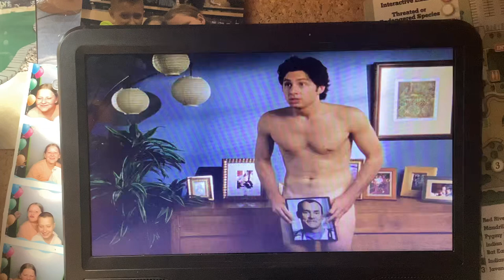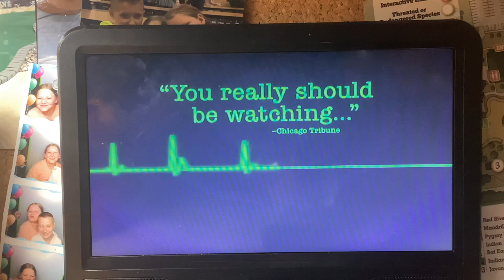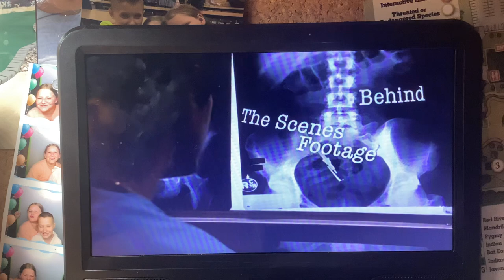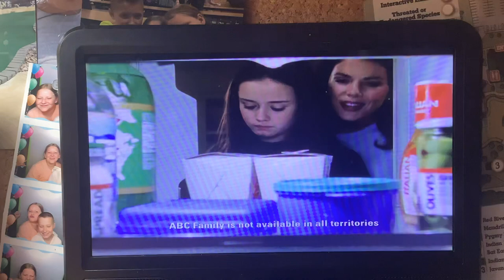Sneak peeks from scrubs the complete second season 2005 dvd (disc 1)